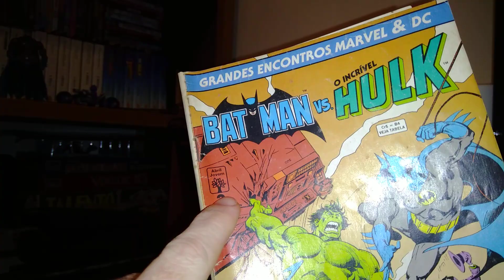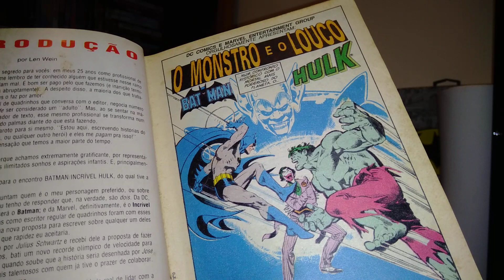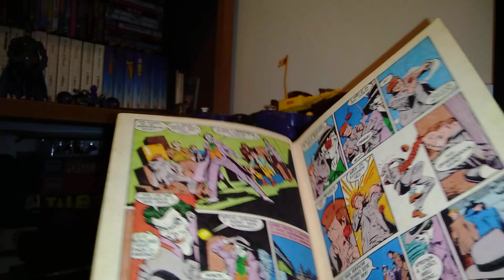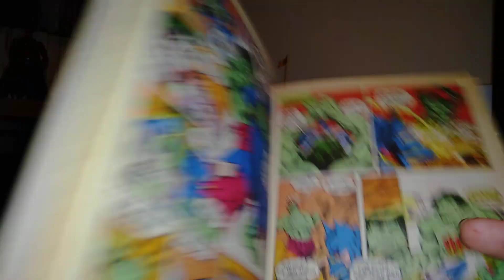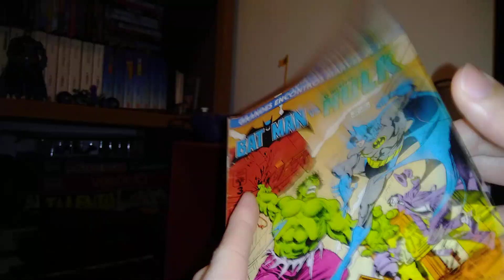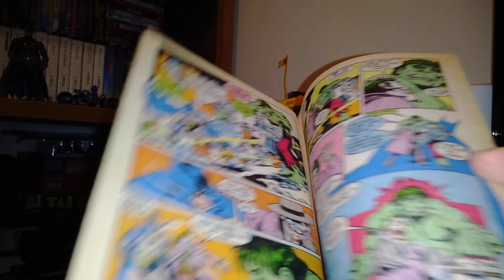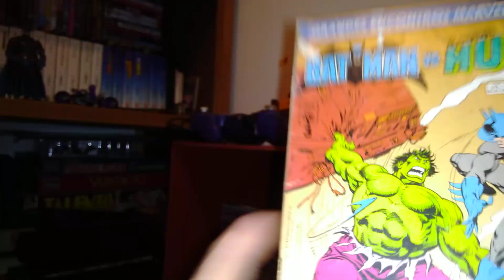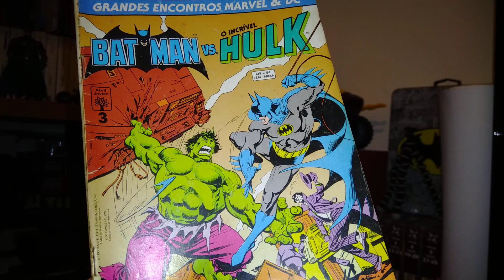Acervo de HQs # 5 Grandes Encontros Marvel & DC nº 3 (Batman vs. O Incrível Hulk - 1981)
Essa foi a primeira história em quadrinhos que eu esperei com ansiedade. Foi incrível ter um encontro entre Hulk e Batman em mãos.

Para saber mais sobre essa aventura, confira meu texto no blog